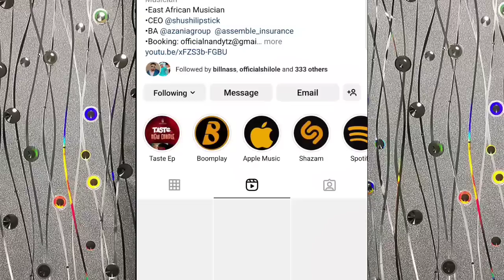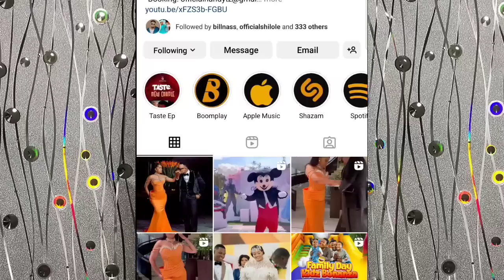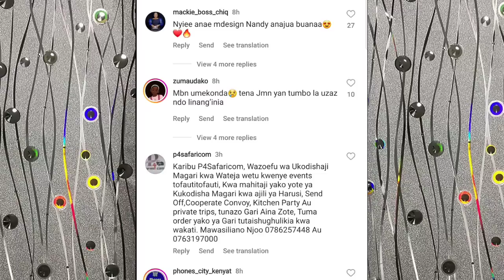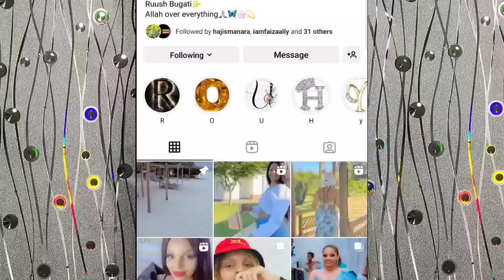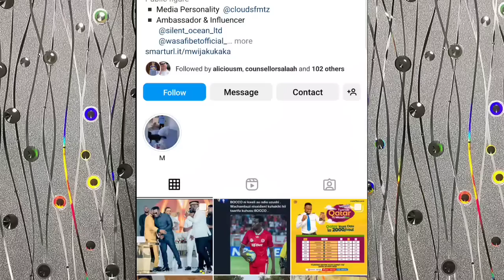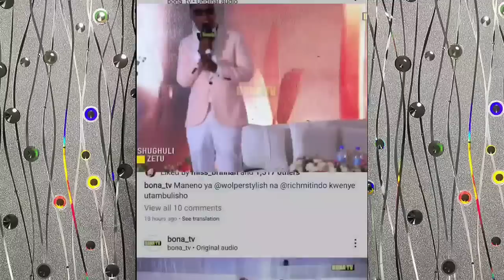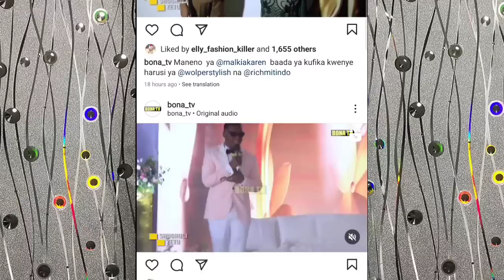MASTAA WASIOPENDEZA KWENYE SHEREHE YA WOLPER,,NANDY ANAONGOZA